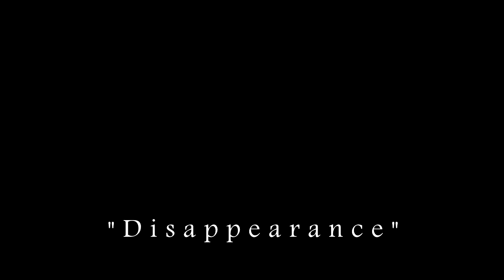"Disappearance" Creepypasta Narration | 13 Days of Halloween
Here is a very late upload for Day 8 of 13 Days of Halloween... Tonight's story is called "Disappearance".
There is not much else to say other than I'm sorry for a very VERY late upload today/tonight.
OH! I guess one thing to mention is that I chose not to have an image in this one for two reasons: 1 is imagination since that's the theme(?) in this story and 2 I couldn't find an image that fit the bill for this.

So with that out of the way, I hope that you all enjoy tonight's story and that you all have a safe and spooky night!